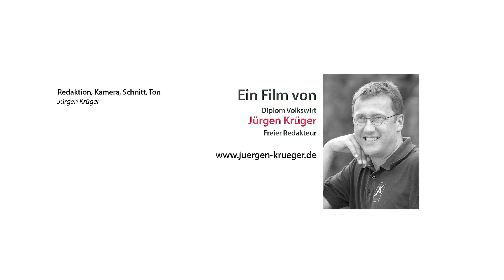Wiese Fahrzeugbau Interview mit Bruno Weniger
Wiese GmbH & Co. KG Fahrzeugbau und Nutzfahrzeuge; Videointerview im März 2016 mit Bruno Weniger (19), Auszubildender im zweiten Jahr zum Karosserie- und Fahrzeugbaumechaniker. Es geht um ihn und um seinen Job bei Wiese.